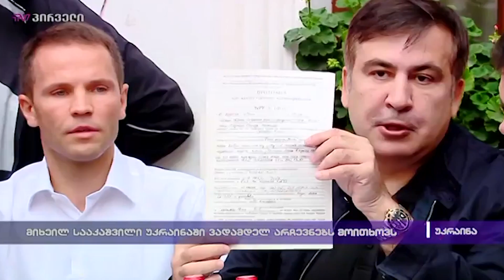მიხეილ სააკაშვილი უკრაინაში ვადამდელ არჩევნებს მოითხოვს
ოდესის ყოფილი გუბერნატორი აქციებს იწყებს.                 მიხეილ სააკაშვილი აანონსებს, რომ პირველი აქცია ჩერნოვეცში დღეს, ქალაქის ცნეტრალურ მოედანზე 18 საათზე გაიმართება.  ჩერნოვეცის შემდეგ საქართველოს ექს-პრეზიდენტი ხარკოვისა და ოდესის მიმართულებით გაემგზავრება. რაც შეეხება კიევს, დედაქალაქში ჩასვლის კონკრეტული თარიღი არ სახელდება. მიხეილ სააკაშვილის თქმით, რეგიონებში შეხვედრების დასრულების შემდეგ კიევში არჩევნების დანიშვნის მოთხოვნით ჩავა. მისივე განცხადებით, პოლიტიკური კრიზისის გადაჭრა უკრაინაში ახალი საპარლამენტო უმრავლესობის შექმნით არის შეასძლებელი - განცხადებეი  საქართველოს მესამე პრეზიდენტმა ტელეკომპანია "news one"-ს ეთერში გააკეთა.